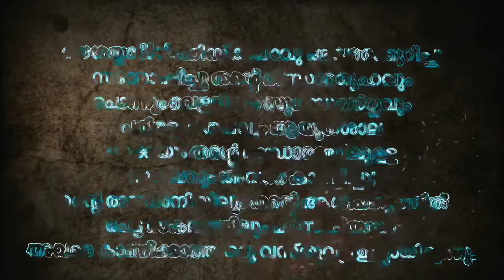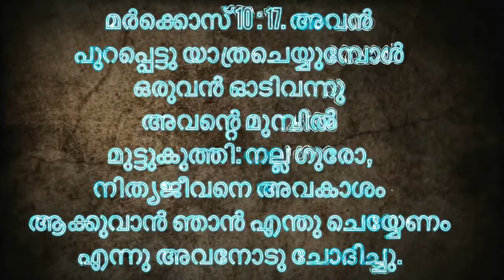കർത്താവിന്റെ വരവിൽ നീ ഒരുങ്ങിയട്ടു ഉണ്ടോ? | Speech | Malayalam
നഹൂം 2 : 1. സംഹാരകൻ നിനക്കെതിരേ കയറിവരുന്നു; കോട്ട കാത്തുകൊൾക; വഴി സൂക്ഷിച്ചു നോക്കുക; അര മുറുക്കുക; നിന്നെത്തന്നേ നല്ലവണ്ണം ശക്തീകരിക്ക.

News and Article Visit this Blog